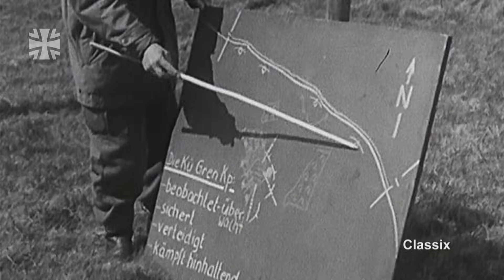Classix I Reservisten schützen die deutsche Ostseeküste I Bundeswehr (1969)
In diesem Classix geht es um die Heimatschutztruppe in Todendorf an der Ostsee.Im Jahr 1969 sind Kameraden der norwegischen Heimwehr zu Besuch. Bei einer Übung zeigten Reservisten der Bundeswehr ihr Können. Im erdachten Szenario landen Feindkräfte an der Küste und werden von den deutschen Reservisten sofort aufgeklärt und bekämpft.

09/2023
23E11612